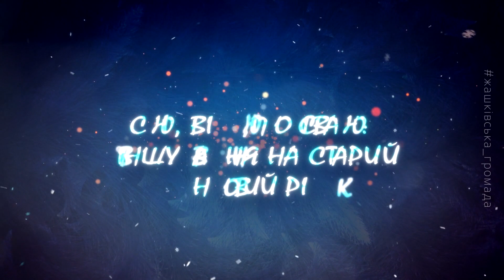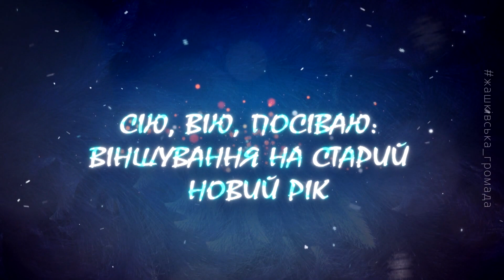🌟Вітання зі Старим новим роком від Ярослава Сливанчука